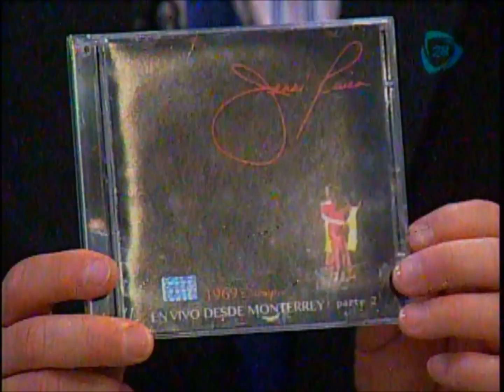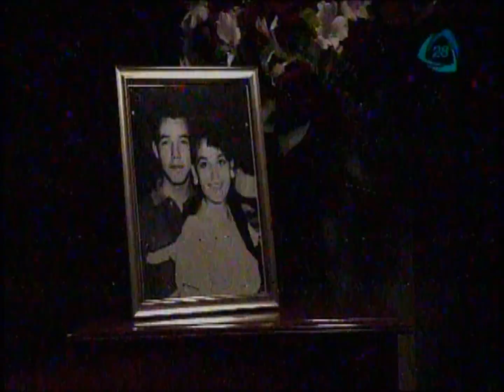Rosie Rivera habla de la muerte de Jenni Rivera.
En una exclusiva de Gustavo Adolfo Infante, Rosie Rivera rompe el silencio y habla de su vida después de la muerte de su hermana Jenni ¡No te la pierdas!